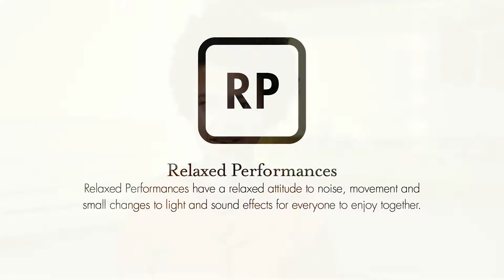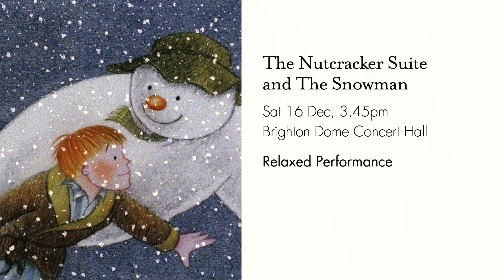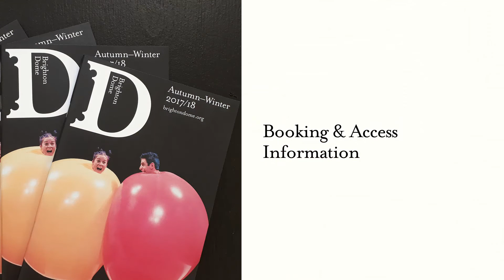Relaxed Performances - Assisted Performances at Brighton Dome Autumn 2017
Details of the Relaxed Performances taking place during our Autumn 2017 season.

Accessibility at Brighton Dome and Brighton Festival is supported by Gatwick